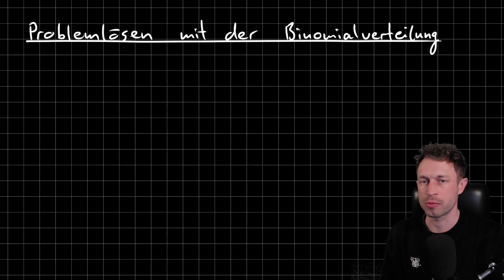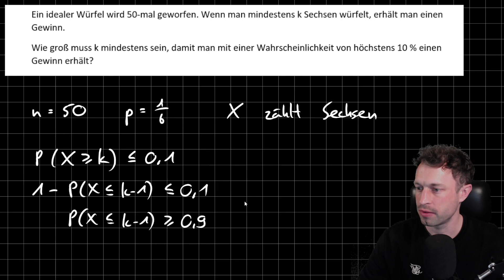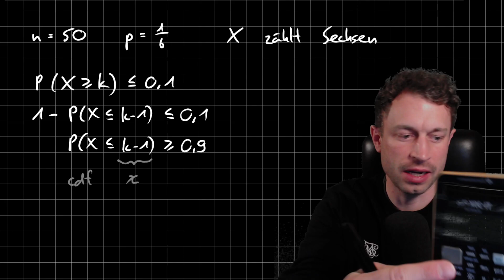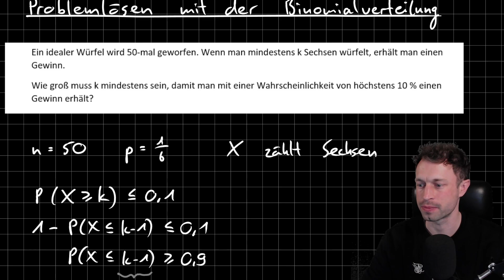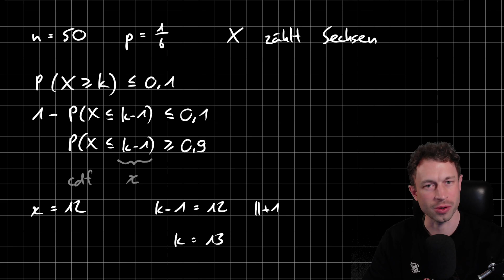Problemlösen mit der BINOMIALVERTEILUNG! | Teil 4 | k gesucht! | Einfach erklärt!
Problemlösen mit der Binomialverteilung.
Gesuchte Trefferanzahl k bestimmen mit binomialcdf und Listenfunktion, wenn die Parameter n, p und P gegeben sind.